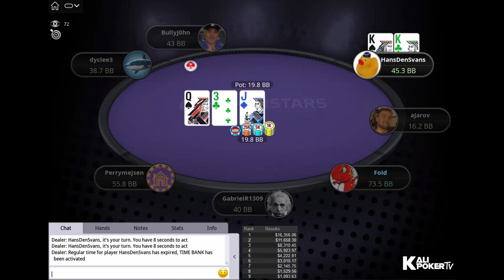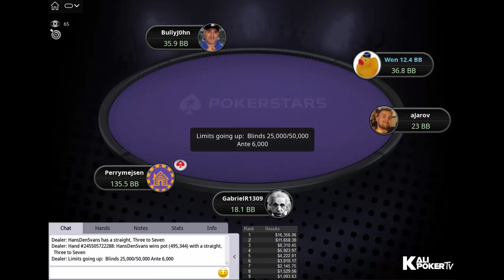$109 Sunday Warm-Up 20-08-2023 Perrymejsen | aJarov | Regis R69 - Final Table Replay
Tournament Info:

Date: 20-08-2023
Tournament: $109 Sunday Warm-Up, $80K Gtd
Prizepool: $99,700
Speed: Regular
Entries: 997
Places paid: 159

Final Table Payouts - $109 Sunday Warm-Up 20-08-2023 Perrymejsen | aJarov | Regis R69 - Final Table Replay

1. $16,356.06
2. $11,658.30
3. $8,310.45
4. $5,923.97
5. $4,222.81
6. $3,010.17
7. $2,145.75
8. $1,529.56
9. $1,093.63

Final Table Players - $109 Sunday Warm-Up 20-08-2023 Perrymejsen | aJarov | Regis R69 - Final Table Replay

Anton "aJarov" Yakuba (Thailand)
Regis "Regis R69" Cardoso (Brazil)
I am Budhha (Austria)
BullyJ0hn (United Kingdom)
Jerry "perrymejsen" Ödeen (Sweden)
HansDenSvans (Denmark)
Gabriel "GabrielR1309" Missel (Brazil)
dyclee3 (Canada)
Radek "Radekparek" Jantoš (Czech Republic)